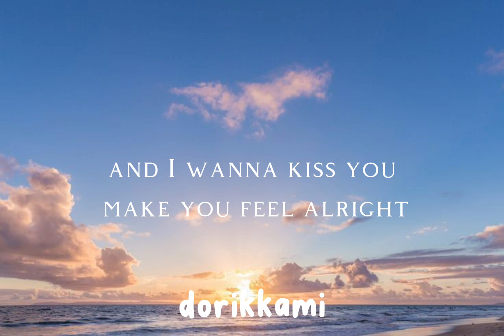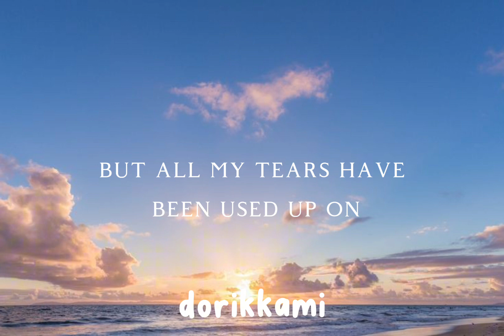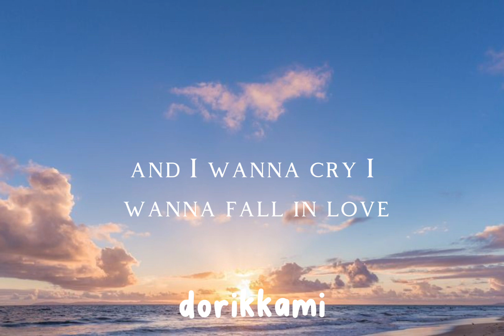Another Love-Tom Odell🎧